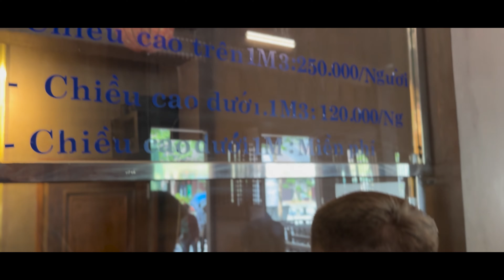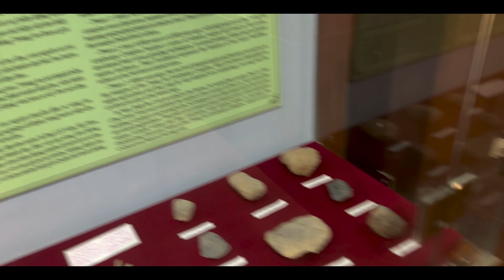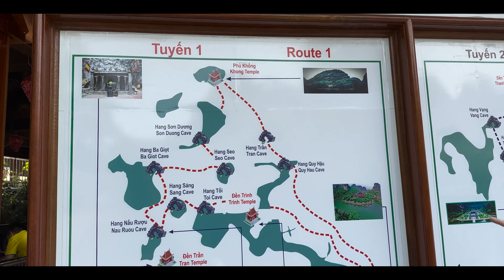ASIA TOUR #06 - NINH BINH | VIETNAM 🇻🇳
00:00 - Intro
00:52 - Wprowadzenie 📢
01:53 - Muzeum Tràng An 📜
03:13 - Boat trip 🚣🏻‍♀️
07:19 - Stop #1 ⛩
09:05 - Stop #2 🛖
10:32 - Stop #3 🙏🏼
12:13 - Powrót do Hanoi 🏙
14:59 - Hotel 🏨
16:22 - Nightwalk
18:52 - Hybra Ultra 🔊
20:44 - Track 42 🪩
21:48 - Hero Club 🕺🏻
22:14 - Szamanenko 🍛